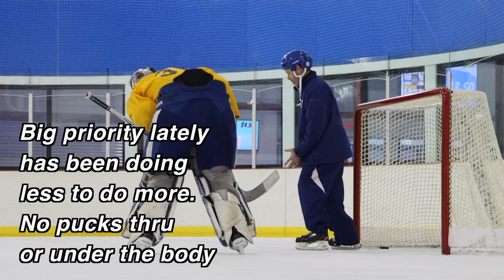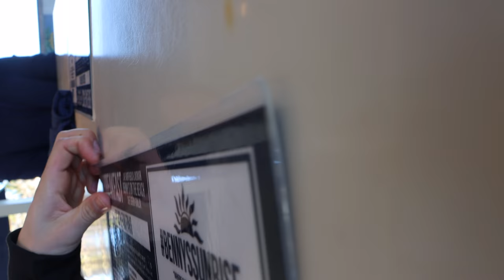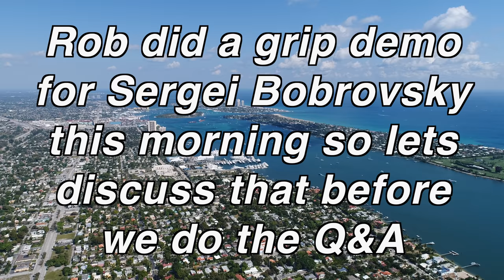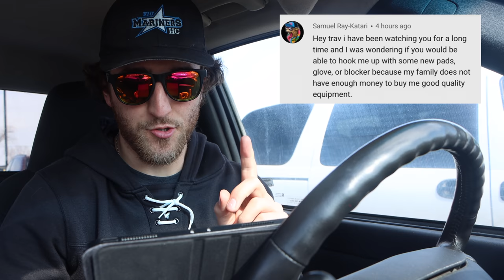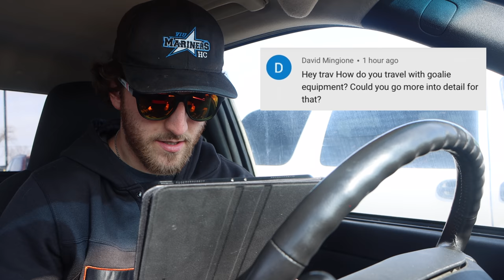TORONTO MAPLE LEAFS GOALIE COACH....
The Toronto Maple leafs goalie coach Steve McKichan is working wonders on my game. Todays video shows you what we have been up to.